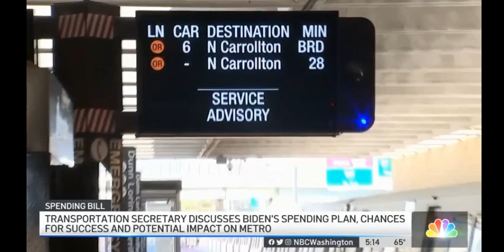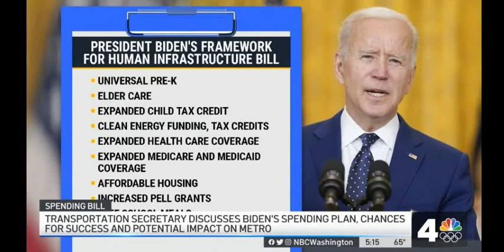Pete on NBCWashington, 10/28/21